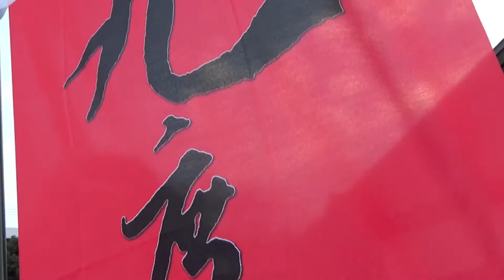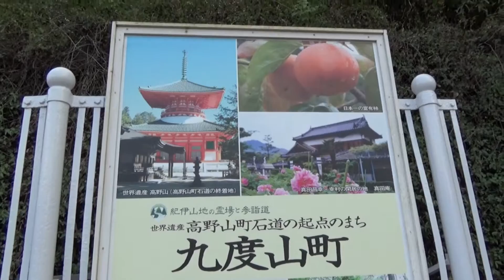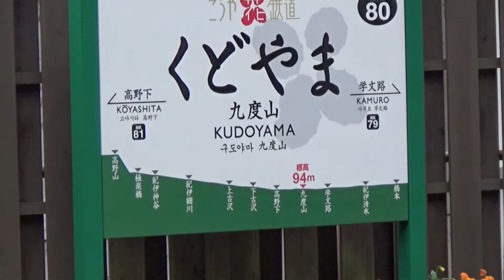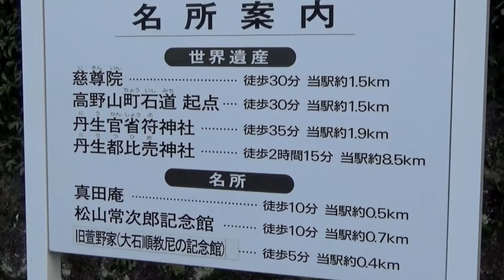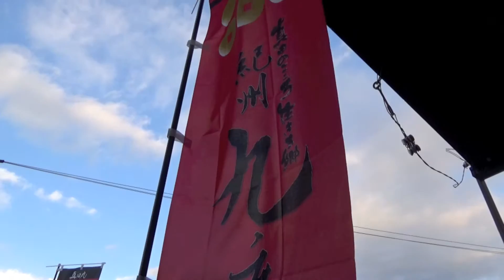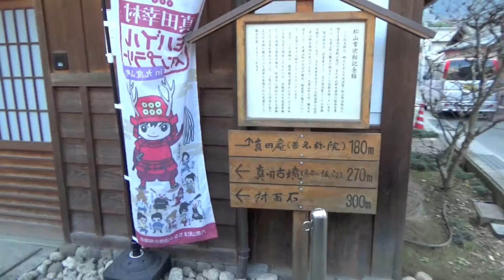南海電車 特別仕様「紫こうや（30000系）」九度山駅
「特急こうや 高野山開創1200年特別仕様」
九度山駅　南海電車「紫こうや（30000系）」
高徳僧のまとう袈裟の色であり、高野山に張り巡らされている五色幕の色のひとつである紫色を基調色とし、絢爛さと神秘性を表しました。
南海電鉄九度山駅が、真田家の「六文銭」と赤色で装飾されていました。
まちなか商店街「真田のみち」を通り抜けました。